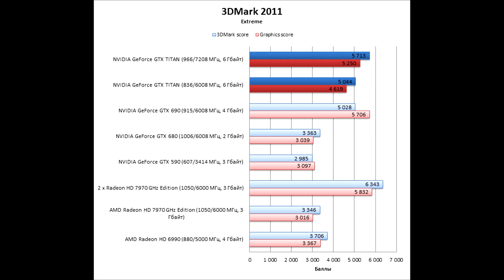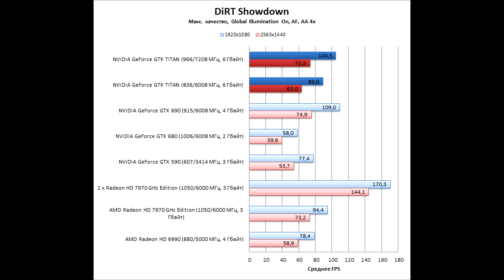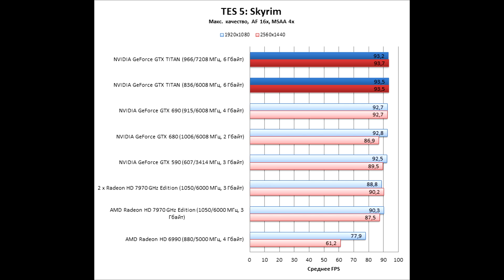Nvidia Geforce GTX Titan Review Test!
Titan new
GTX 690
2x Crossfire RadeonHD 7970 Ghz Edition
Geforce 590 GTX
AMD
NVIDIA